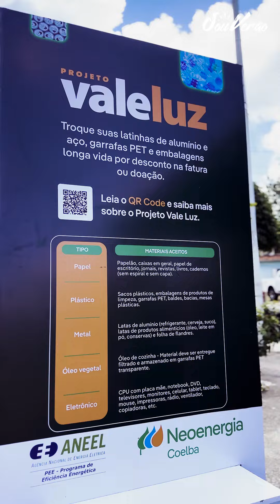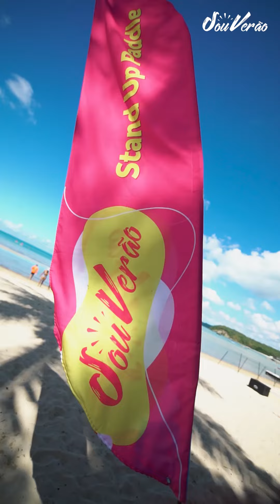8ª ed. Sou Verrão 2024 | São Tomé de Paripe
A praia de São Tomé de Paripe estreou as atividades do Sou Verão em 2024, no dia 13 de janeiro. Foram 4h de atividades esportivas e recreativas que envolveu moradores e visitantes à beira-mar desse cartão postal do subúrbio. Todas contaram com material de proteção e instrutores.

O Sou Verão é um projeto do jornal CORREIO com patrocínio da Tronox e Neoenergia Coelba, apoio da Vitalmed e apoio institucional da Prefeitura Municipal de Salvador.